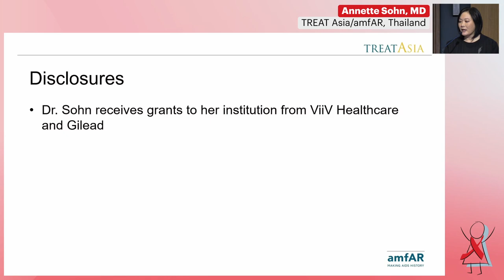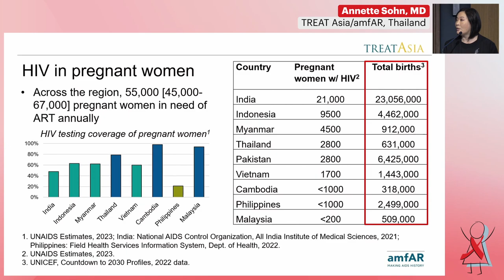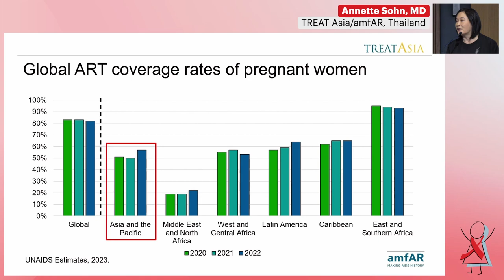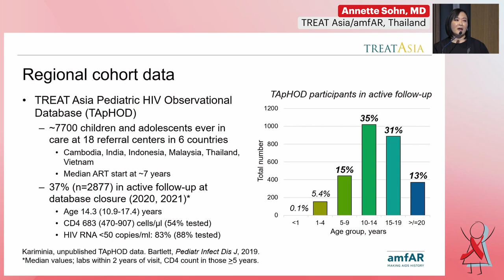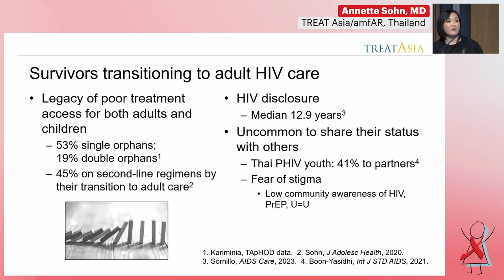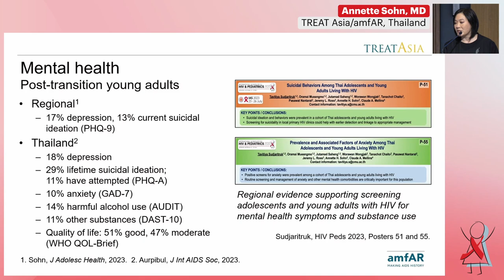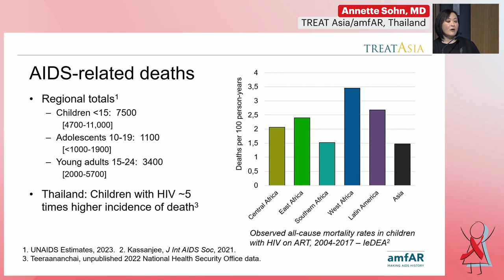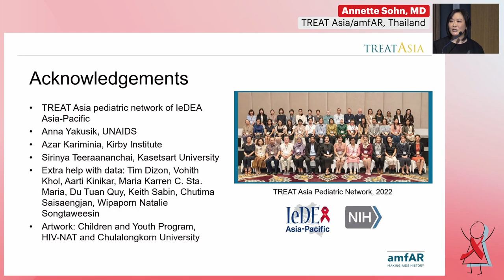The Epidemiology of HIV in Pregnant Women, Children, and Adolescents (...) - Annette Sohn, MD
Presenter: Annette Sohn, MD |TREAT Asia/amfAR, Thailand
Lecture: The Epidemiology of HIV in Pregnant Women, Children, and Adolescents in the Asia-Pacific
Session 1: Global Update on Pediatric HIV

Presented in the International Workshop on HIV & Pediatrics 2023

Meeting Description
Although we have witnessed a dramatic global scale-up of antiretroviral treatment (ART) as well as efforts to prevent vertical HIV transmission in the last decade, there were 150,000 new pediatric infections in 2021 and an estimated 1.68 million children under 15 years of age living with HIV. Children are substantially less likely than adults to be diagnosed, initiate treatment, and achieve durable viral suppression. Currently, only 54% are receiving ART, and treatment of pediatric HIV, particularly in infants and young children, remains complex and problematic, with continued use of suboptimal ART formulations and regimens.

Currently, the global population of HIV-exposed uninfected children and adolescents is estimated at 14.8 million, including over 8 million with in-utero ARV exposure. An initial early report of an association with periconception dolutegravir exposure and increased risk of neural tube defects, which upon an increase in the number of periconception exposures subsequently is no longer found, has underscored the need for ongoing attention to surveillance of safety of ARVs in pregnancy. Innovation in early infant diagnosis such as point-of-care tests has facilitated earlier identification of HIV infection during infancy, providing exciting new opportunities to study acute infection and very early treatment in neonates and promising remission strategies. However, despite the critical importance of these topics, research in pediatric, adolescent, and maternal HIV infection is often neglected at major scientific HIV conferences.

Therefore, in collaboration with leading experts in the field, we have established a highly focused international workshop on the prevention and treatment of pediatric HIV. The overall objective of the International Workshop on HIV & Pediatrics is to stimulate research that will advance prevention and treatment strategies for infants, children, and adolescents.